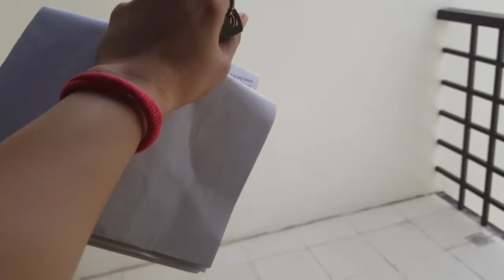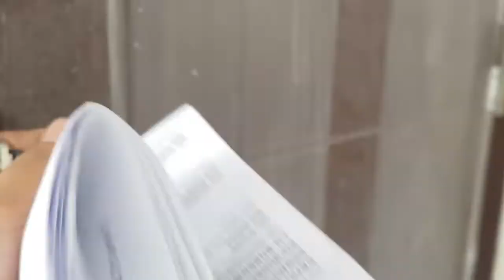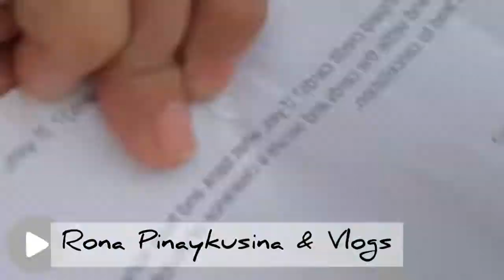MADISON model @ Stonebridge Estates Carmona Cavite Oct.24,2020 | Rona Pinaykusina and Vlogs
Rona Pinaykusina and Vlogs !!

Another episode po tau today Oct.24,2020.
Malalaman nyu po latest update nten dito sa Stonebridge Estates Carmona, Cavite.

Dito ipapakita ko ang specification ng MADISON model dito sa Stonebridge Estates,
brgy.Mabuhay Carmona, Cavite.

Welcome po Kabayan ! meet our MADISON model unit. Complete type Single Attached.
Gamit nyu na lang ang kulang pwde munang tirhan 😉👌

and here is my old channel regarding po dito sa previous details ng STONEBRIDGE.ESTATES

See u mga Kabayan ko, ka-Kusina ko dyan 🤗

Thanks a lot sa pagsuporta !